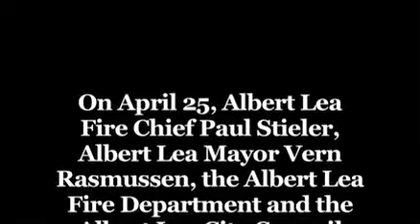Clappers named heroes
The Albert Lea City Council honored the Clapper family in April 2011 for helping to rescue their neighbors from a house fire.